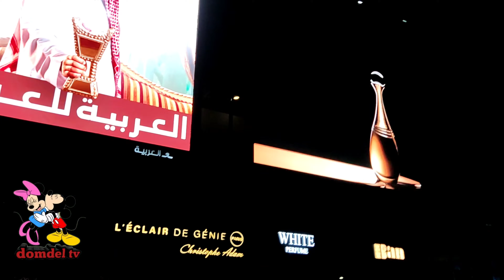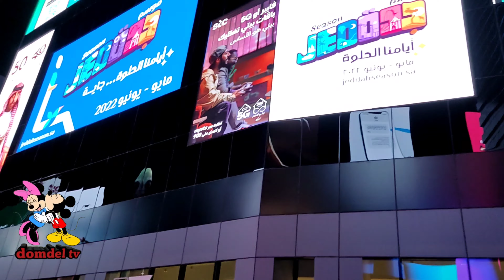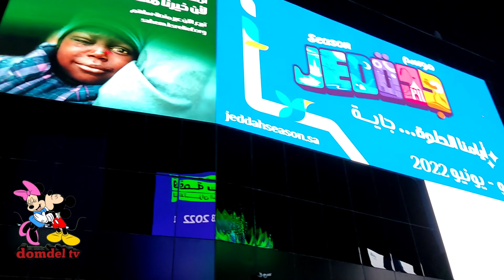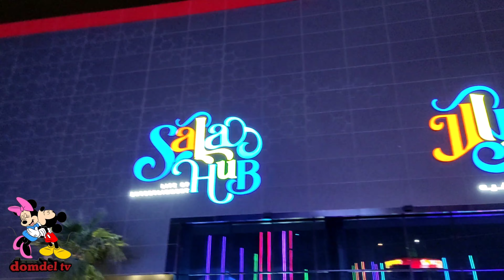Riyahd boulevard season in riyahd Saudi Arabia 🇸🇦vlog8